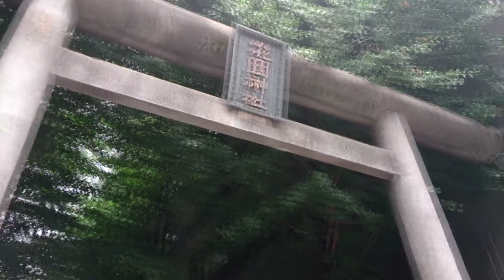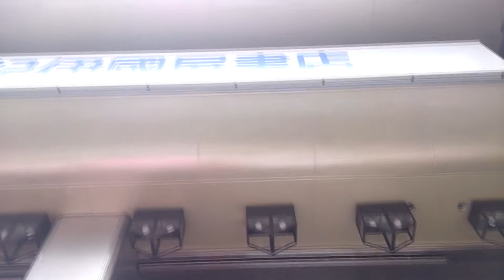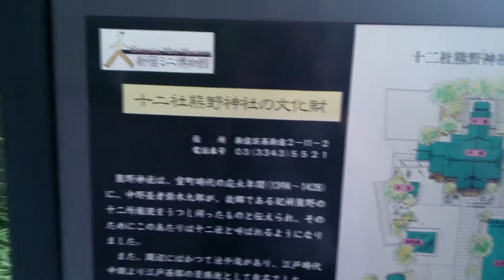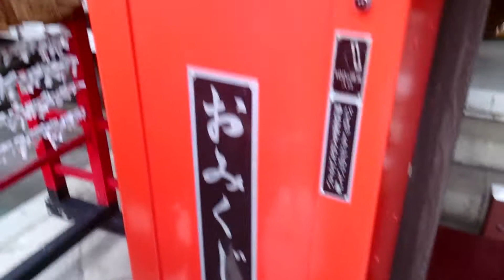Un mes en Tokyo - 02. Shinjuku, Mirador y Templos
Esta vez visitamos Shinjuku, en él visitamos el observatorio en el edificio del gobierno de Tokyo, la libreria Kinokuniya, el Shinjuku Central Park, el mercadillo de antigüedades de Hanazono Jinja y más!